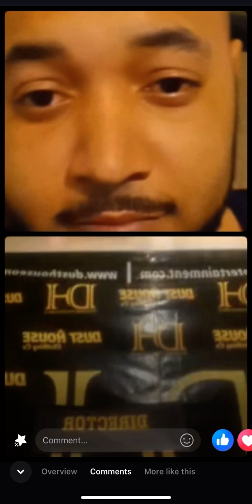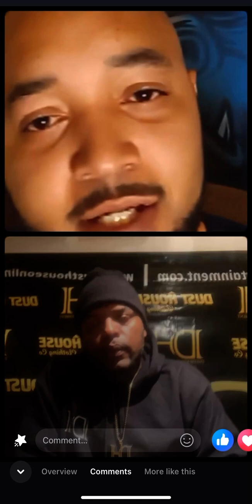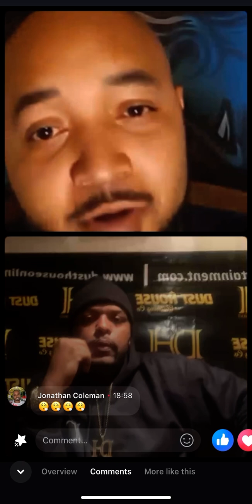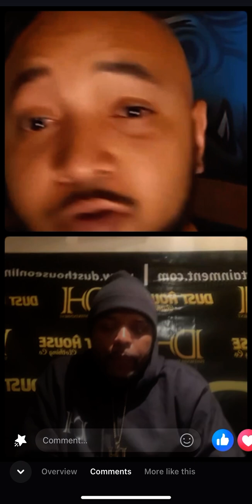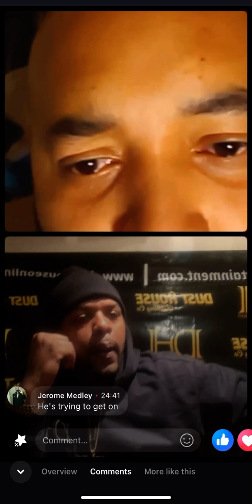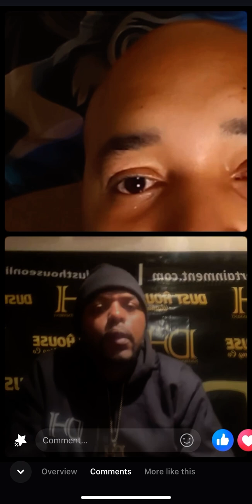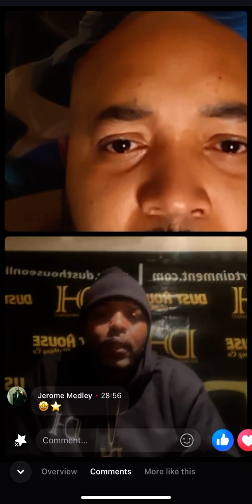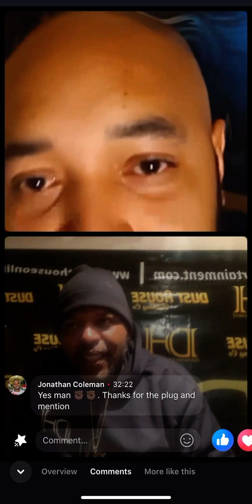Director 2 Director: Deezy Slim and Keith Powell talks about marketing movies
Amazon MP3

About DeezySlim:
DeezySlim is an independent rapper, filmmaker, YouTuber, and storyteller creating authentic content that reflects urban life, culture, and creativity. Starting with no-budget films on platforms like Amazon Prime, DeezySlim has built a community of followers passionate about raw storytelling and entertainment. Whether it’s through short thrillers, vlogs, or DIY filmmaking tips, DeezySlim brings a unique voice to every project.